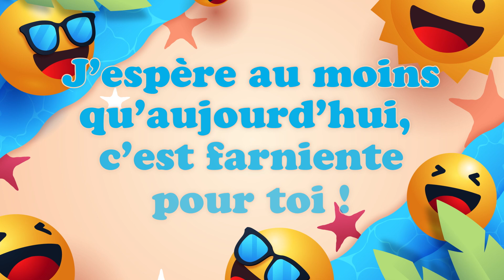Bonne Fête Neige ! 05 Août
Bonne Fête Neige ! 05 Août 🎉 Préparez-vous à répandre la joie et le bonheur avec nos vidéos personnalisées ! Dans cette collection spéciale, nous vous invitons à célébrer chaque jour de l'année comme une occasion spéciale. Que ce soit pour souhaiter un anniversaire, une bonne fête, ou simplement pour apporter un sourire, nos vidéos 'Bonne fête' sont conçues avec amour pour égayer les cœurs de vos proches.